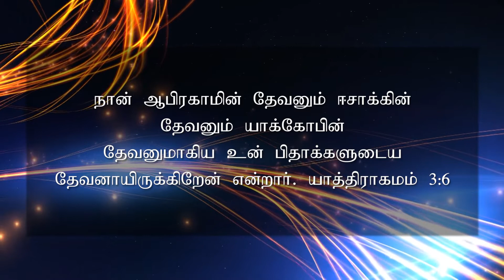மாற்றம் உண்டு | 07.10.2019 | Agape Life Changer | Pr . Abraham Johnson Prabhu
Daily Devotion, Today Verses:
பின்னும் அவர்: நான் ஆபிரகாமின் தேவனும் ஈசாக்கின் தேவனும் யாக்கோபின் தேவனுமாகிய உன் பிதாக்களுடைய தேவனாயிருக்கிறேன் என்றார். மோசே தேவனை நோக்கிப்பார்க்கப் பயந்ததினால், தன் முகத்தை மூடிக்கொண்டான். யாத்திராகமம் 3;6

Moreover he said, I am the God of thy father, the God of Abraham, the God of Isaac, and the God of Jacob. And Moses hid his face; for he was afraid to look upon God. Exodus 3:6

AgapeYAJP

agapefamilyworshipcentre

For Prayer and counselling:
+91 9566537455